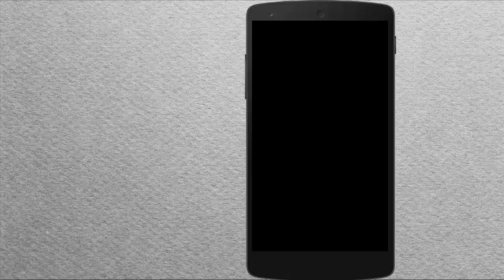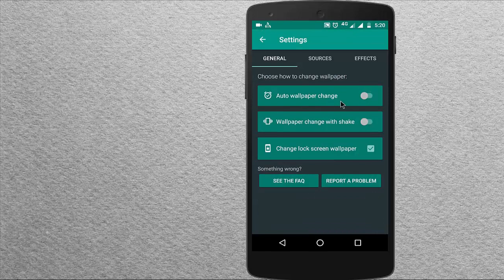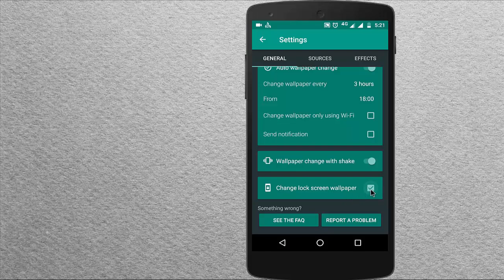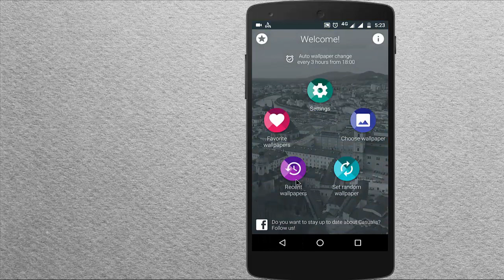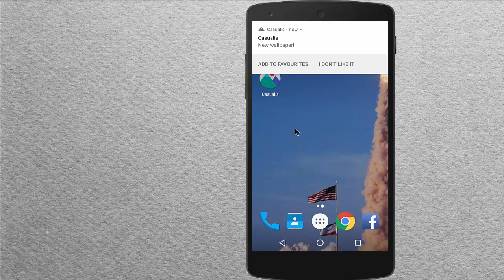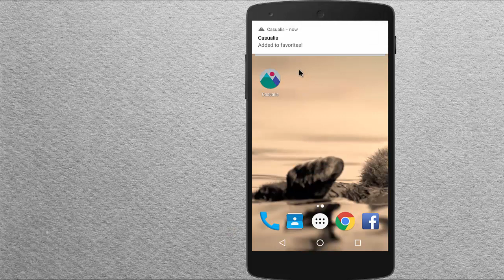HOW TO AUTOMATICALLY CHANGE ANDROID MOBILE WALLPAPERS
THIS APPLICATION HELPS YOU CHANGE YOUR MOBILE WALLPAPERS AUTOMATICALLY . GET HD WALLPAPERS FREE NOW